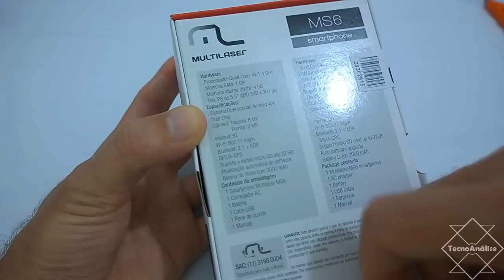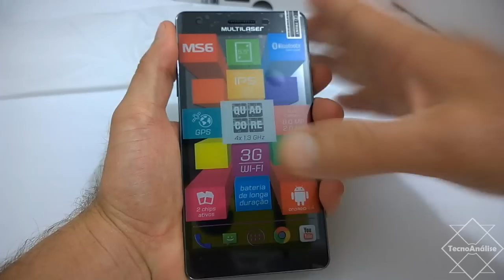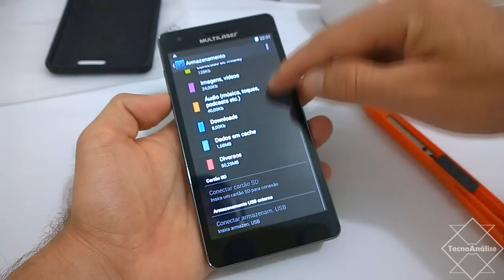Multilaser MS6 P3299 o que vem na caixa? (Unboxing BRASIL)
Smartphone Multilaser MS6 P3300 Branco com Tela de 5,5”, Dual Chip, Android 4.4, 3G, Câmera 8MP, Processador Quad Core de 1.3 GHz e Capa Protetora.

O Smartphone Multilaser MS6 foi desenvolvido com a mais alta tecnologia para proporcionar ao usuário a melhor experiência, com recursos aprimorados é ótimo desempenho. Sua tela possui 5.5 polegadas com resolução qHD (540 x 960 px) e IPS, tecnologia que garante imagens com ótimo brilho e ângulo de visão superior.
Ele também tem um design moderno, unindo beleza e qualidade em um aparelho com processador veloz de 1,3 GHz e quatro núcleos. Possui conexões bluetooth, GPS, Wi-Fi e 3G para que você possa navegar pela internet, acessar seus e-mails, compartilhar seus arquivos, realizar videochamadas e conversar com seus amigos e familiares nas redes sociais a qualquer momento.
Outra grande vantagem do celular MS6 é poder escolher a operadora que desejar, com suporte para dois chips, que podem ser usados simultaneamente, você pode aproveitar melhor as promoções das operadoras e ainda ter dois números distintos para seus contatos. Aproveite ainda sua câmera traseira e frontal para tirar fotos ou gravar vídeos.

Espero que vocês gostem do vídeo e ajude a divulgar o canal, clicando em gostei, compartilhando e adicionando o vídeo em favoritos.